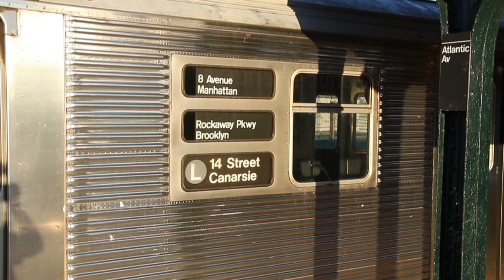R32 Train Being Transferred Out of Canarsie Yard - June 15, 2021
Here are two videos taken on June 15, 2021, featuring a train of MTA NYC Subway Budd Company R32 cars passing Atlantic Ave station on the L in Brooklyn as it was being transferred out from Canarsie Yard in Brooklyn to 207th Street Yard in Manhattan. The R32 cars, which moved passengers on the NYC Subway system for 56 years from mid-September 1964, were all taken out of regular passenger service in early October 2020. These particular cars were moved to Canarsie Yard to serve as makeshift crew rooms to promote social distancing back in late October 2020. For some reason, they were replaced with a train of R42 cars.